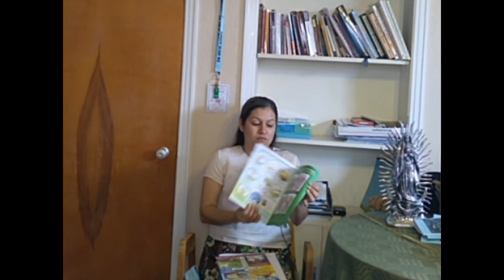Clase de Catesismo - 21de Marzo, 2021